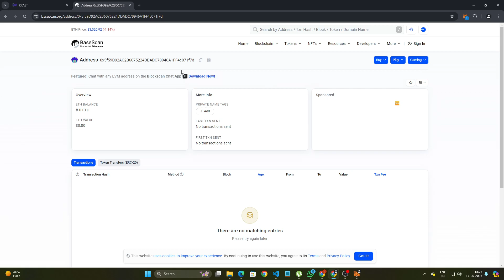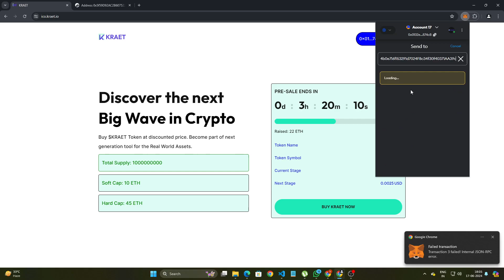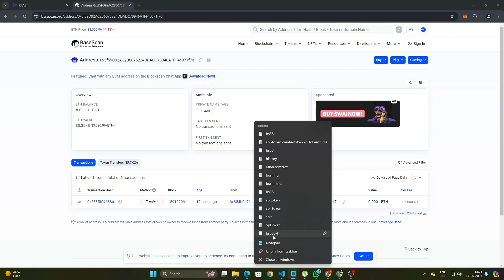Presale page for base network ll Ethereum network 🔥🔥